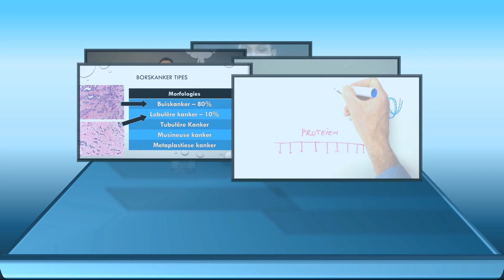Cancer in the midst of COVID-19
With the Corona outbreak gaining momentum in South Africa, people are asking me about heir cancer treatment during this time.  Dr Ettienne sheds some light on what the literature say and what you can do to limit your risk